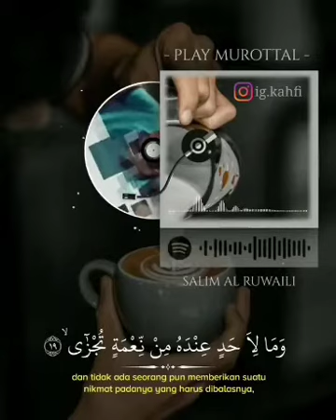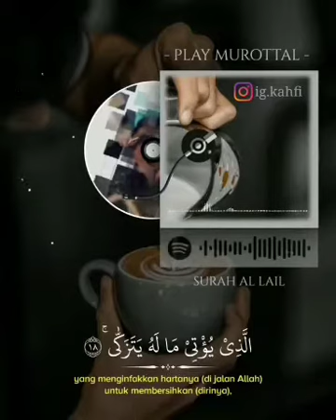Surah Al Lail beautiful Recitation (Peace, Calm, Soothing)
nameArabic nameEnglish Translation1al-Fatihahal-faatiHahThe Opening2al-Baqarahal-baqarahThe Cow3Al-Imranaali-`imraanThe Family Of Imran4an-Nisa'an-nisaa'Women5al-Ma'idahal-maa'idahThe Food6al-An`amal-an`aamThe Cattle7al-A`rafal-a`raafThe Elevated Places8al-Anfalal-anfaalThe Spoils Of War9at-Taubahat-tawbahRepentance10YunusyoonusJonah11HudhoodHud12YusufyoosufJoseph13ar-Ra`dar-Ra`dThe Thunder14IbrahimibraheemAbraham15al-Hijral-HijrThe Rock16an-Nahlan-naHlThe Bee17Al-Israal-Isra'The Night Journey18al-Kahfal-kahfThe Cave19MaryammaryamMary20Ta HaTaa haaTa Ha21al-Anbiya'al-anbiyaa'The Prophets22al-Hajjal-HajjThe Pilgrimage23al-Mu'minunal-mu'minoonThe Believers24an-Nuran-noorThe Light25al-Furqanal-furqaanThe Criterion26ash-Shu`ara'ash-shu`araa'The Poets27an-Namlan-namlThe Ant28al-Qasasal-qasasThe Narrative29al-`Ankabutal-`ankabootThe Spider30ar-Rumar-roomThe Romans31LuqmanluqmaanLukman32as-Sajdahas-sajdahThe Adoration33al-Ahzabal-aHzabThe Allies34Saba'as-Saba'Sheba35FatirfaaTirThe Creator36Ya Sinyaa seenYa Sin37as-SaffataS-SaaffaatThe Rangers38SadSaadSad39az-Zumaraz-zumarThe Companies40GhafirGhafirThe Forgiving One41FussilatFussilatRevelations Well Expounded42ash-Shuraash-shooraaThe Counsel43az-Zukhrufazl-zukhrufThe Embellishment44ad-Dukhanad-dukhaanThe Evident Smoke45al-Jathiyahal-jaathiyahThe Kneeling46al-Ahqafal-aHqaafThe Sandhills47MuhammadmuHammadMuhammad48al-Fathal-fatHThe Victory49al-Hujuratal-HujuraatThe Chambers50QafqaafQaf51ad-Dhariyatad-dhaariyaatThe Scatterers52at-TuraT-ToorThe Mountain53an-Najman-najmThe Star54al-Qamaral-qamarThe Moon55ar-Rahmanar-raHmaanThe Merciful56al-Waqi`ahal-waaqi`ahThat Which is Coming57al-Hadidal-HadeedThe Iron58al-Mujadilahal-mujaadilahShe Who Pleaded59al-Hashral-HashrThe Exile60al-Mumtahanahal-mumtaHanahShe Who is Tested61as-Saffas-saffThe Ranks62al-Jumu`ahal-jumu`ahThe Day of Congregation63al-Munafiqunal-munafiqoonThe Hypocrites64at-Taghabunat-taghaabunThe Cheating65at-Talaq,aT-TalaaqThe Divorce66at-Tahrimat-taHreemThe Prohibition67al-Mulkal-mulkThe Kingdom68al-Qalamal-qalamThe Pen69al-Haqqahal-HaaqqahThe Inevitable70al-Ma`arijal-ma`aarijThe Ladders71NuhnooHNoah72al-Jinnal-jinnThe Jinn73al-Muzammilal-muzammilThe Mantled One74al-Mudathiral-muddaththirThe Clothed One75al-Qiyamahal-qiyaamahThe Resurrection76al-Insaneal-insaneThe Man77al-Mursalatal-mursalaatThe Emissaries78an-Naba'an-naba'The Tidings79an-Nazi`atan-naazi`aatThose Who Pull Out80`Abasa`abasaHe Frowned81at-Takwirat-takweerThe Cessation82al-Infitaral-infiTaarThe Cleaving Asunder83Al-MutaffifeenAl-MutaffifeenThe Defrauders84al-Inshiqaqal-inshiqaaqThe Rending85al-Burujal-buroojthe Constellations86at-TariqaT-TaariqThe Night-Comer87al-A`laal-A`laaThe Most High88al-Ghashiyaal-ghaashiyahThe Overwhelming Calamity89al-Fajral-fajrThe Dawn90al-Baladal-baladThe City91ash-Shamsash-shamsThe Sun92al-Laylal-lailThe Night93ad-DuhaaD-DuHaaThe Early Hours94ash-Sharhash-SharhThe Expansion95at-TinaT-TeenThe Fig96al-`Alaqal-`alaqThe Clot97al-qadral-qadrThe Majesty98al-Bayyinahal-bayyinahThe Proof99Az-ZalzalaAz-ZalzalaThe Shaking100al-`Adiyatal-`aadiyaatThe Assaulters101al-Qari`ahal-qaari`ahThe Terrible Calamity102at-Takathurat-takaathurWorldly Gain103al-`Asral-`asrTime104al-Humazahal-humazahThe Slanderer105al-Filal-feelThe Elephant106al-Quraishal-quraishThe Quraish107al-Ma`unal-maa`oonThe Daily Necessaries108al-Kautharal-kautharAbundance109al-Kafirunal-kaafiroonThe Unbelievers110an-Nasran-naSrThe Help111Al-MasadAl-MasadThe Palm Fibre112al-Ikhlasal-ikhlaaSThe Unity113al-Falaqal-falaqThe Daybreak